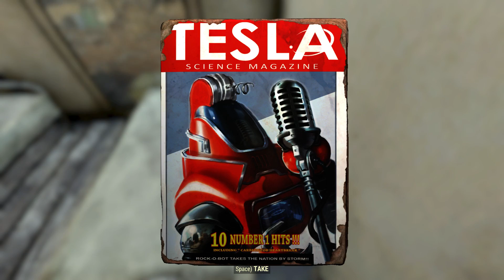Let's Play Fallout 76 Part 192 - In the Neighborhood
We explore some locations near our C.A.M.P. that we hadn't visited before, such as US-13C Bivouac, Forward Station Alpha,  and Superior Sunset Farm.